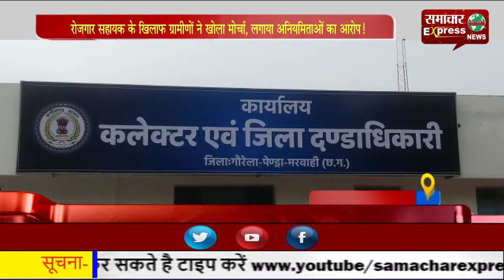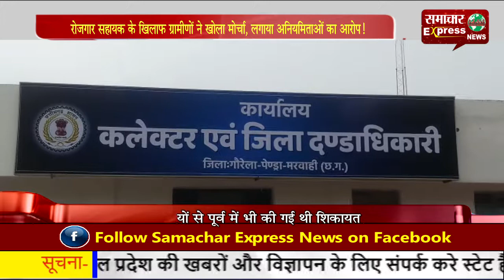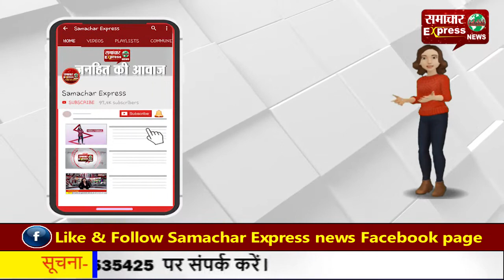रोजगार सहायक के खिलाफ ग्रामीणों ने खोला मोर्चा, लगाया अनियमिताओं का आरोप!